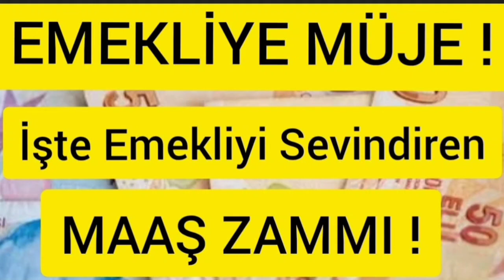Emekliye Müjde! Maaşlar Zamlanıyor !